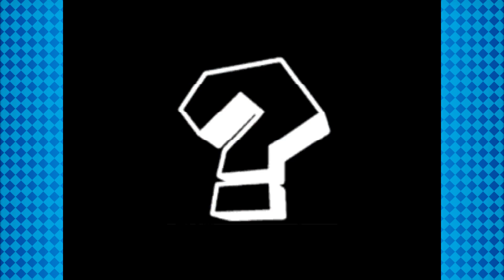CHILLY WATERS - Mario Party 3 (Mario Party Monday)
With the conclusion of our boards on Mario Party Superstars, we make our way back to the past for our journey in Mario Party 3. This week, we start with the Chilly Waters board. Will we be able to make our way around the perilous ice for victory? Or will some wild madness influence the game? Trust us when we say you will NOT want to miss this episode of Mario Party Monday!

Also, I know this is coming out earlier that usual, I just didn't want it taking attention away from Danganronpa S when it comes out, so enjoy the early party!